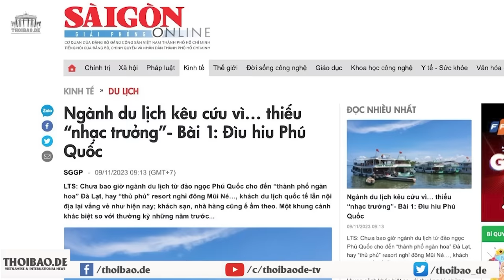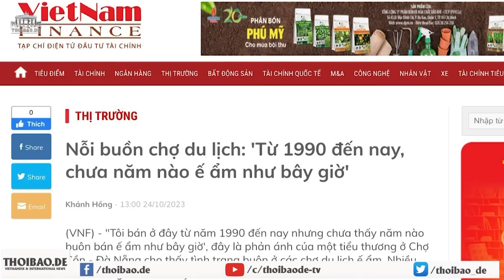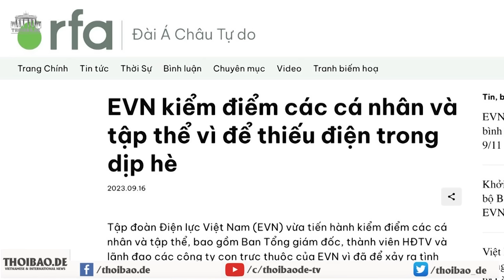Ngành du lịch "kêu cứu" vì… thiếu “nhạc trưởng”- Bài 1: Đìu hiu Phú Quốc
Chưa bao giờ ngành du lịch, từ đảo ngọc Phú Quốc cho đến “thành phố ngàn hoa” Đà Lạt, hay “thủ phủ” resort nghỉ đông Mũi Né…, khách du lịch quốc tế lẫn nội địa lại vắng vẻ như hiện nay; khách sạn, nhà hàng cũng ế ẩm theo. Một khung cảnh khác biệt so với thường kỳ những năm trước...